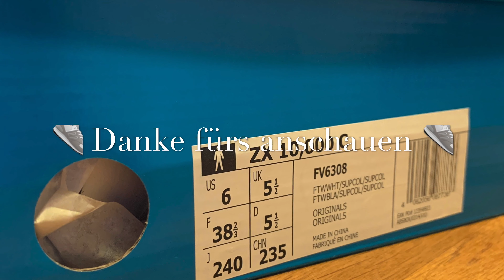Zx 10.000c Weiß 02-2020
Der ZX 10.000c in Weiß löste mal wieder einen ordentlichen Hype aus. Vielen Dank fürs anschauen euer zx8000.de Team